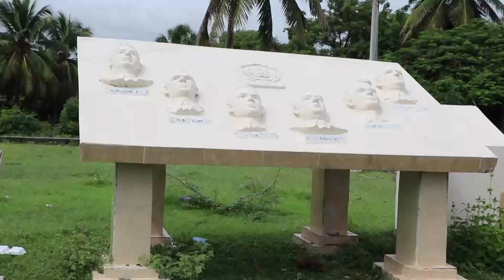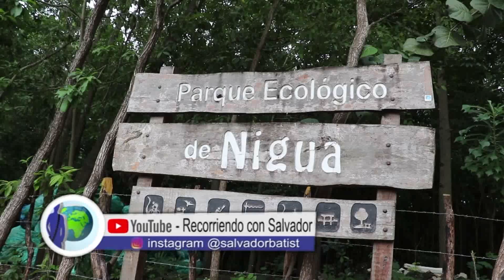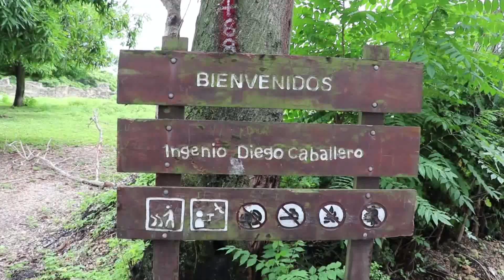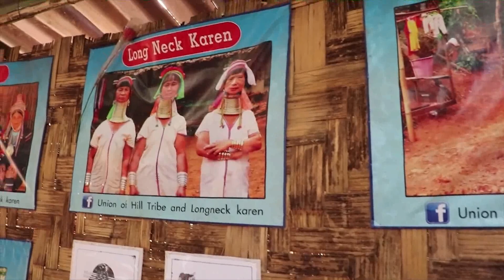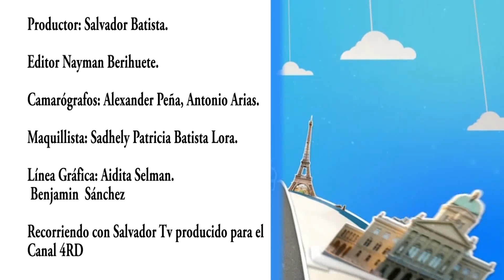Recorriendo con Salvador TV | Parque Nacional Submarino La Caleta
El periodista Salvador Batista, productor y conductor.